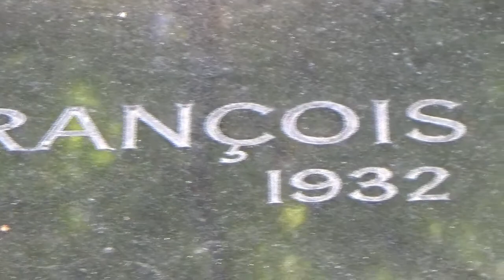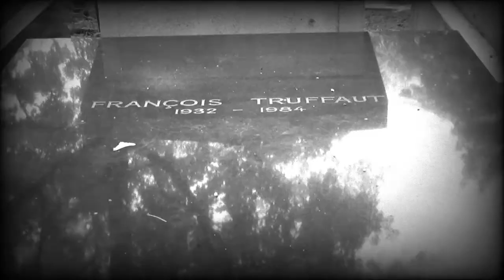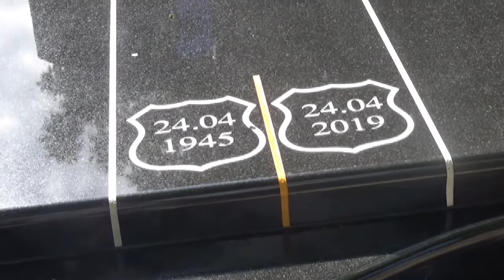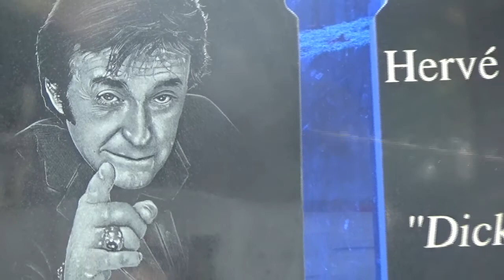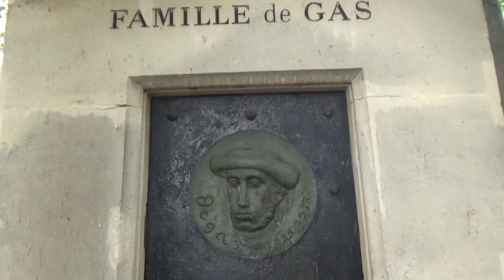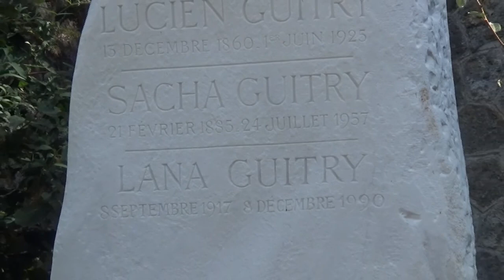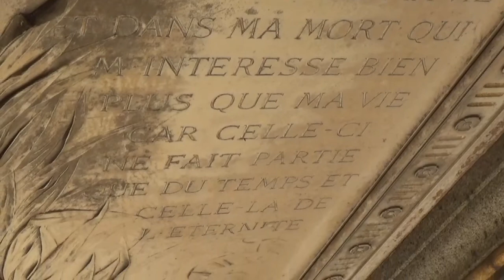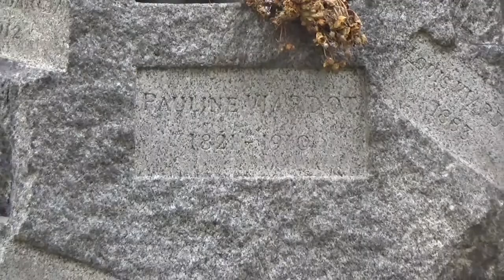memories 🌺🌹🌷🌻🌼🌸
🎶 jeanne moreau - le tourbillon de la vie
🎶 jeanne moreau - j'ai la memoire qui flanche
🎶 dick rivers - twist a st tropez
🎶 delibes - copéllia valse
🎶 delibes - copéllia mazurka

françois truffaut
jeanne moreau
dick rivers
france gall
léo delibes
edgar degas
émile zola
heinrich heine
sacha guitry
juliette récamier
alexandre dumas fils
adolphe sax
la goulue
pauline viardot
jacques offenbach

⛪ montmartre

471